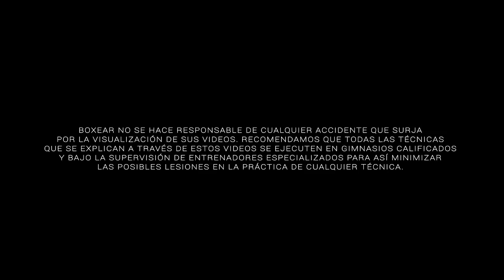Rutina para empezar a boxear Parte 1 de 2